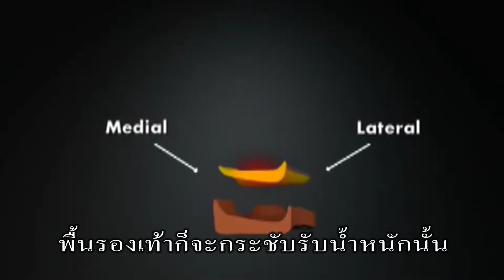Dynamic Support RunMX 01